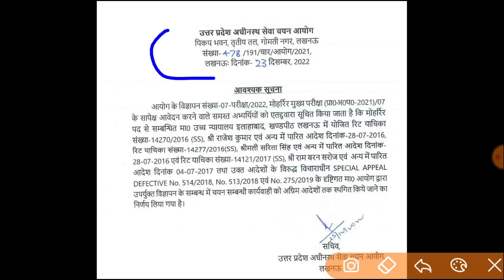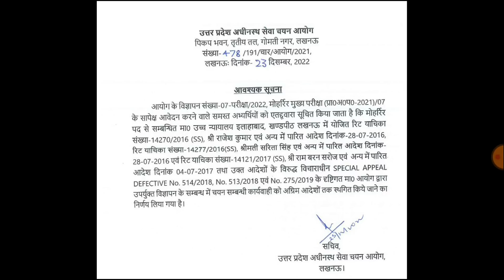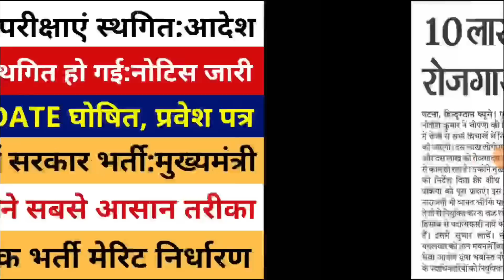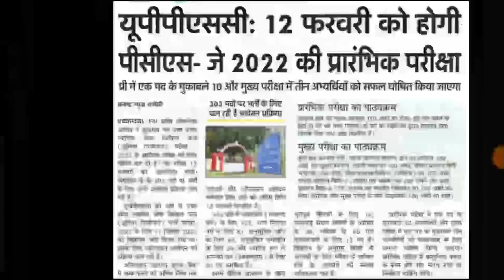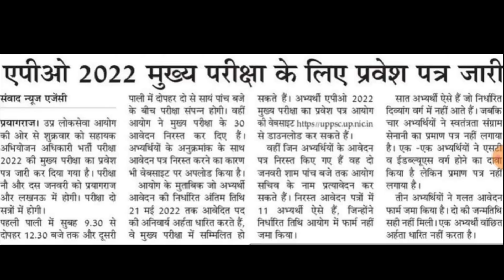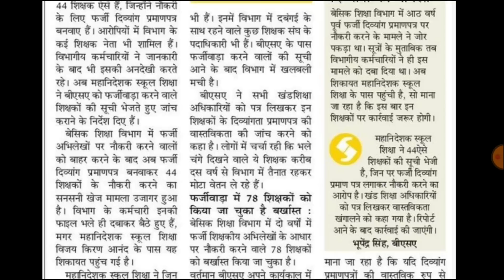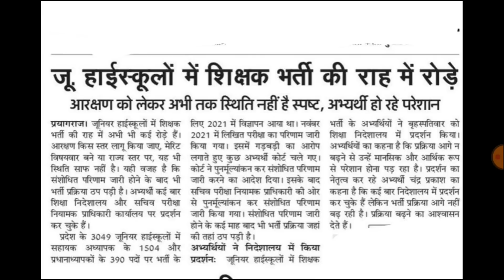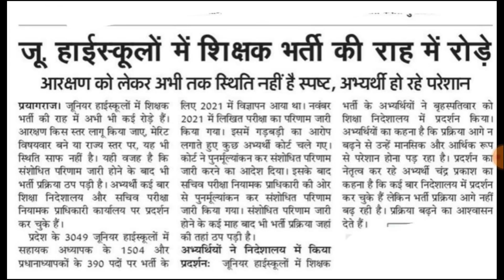UP 2 भर्ती EXAM DATE घोषित, प्रवेश पत्र, 2 भर्ती परीक्षा स्थगित, 10 लाख सरकारी भर्ती Primary, Junior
KVS Recruitment 2022 | KVS Notification 2022 | KVS Online Form 2022 | KVS Vacancy 2022 TGT/ PGT/ JAA

cbse ctet 2022,
ctet 2022,